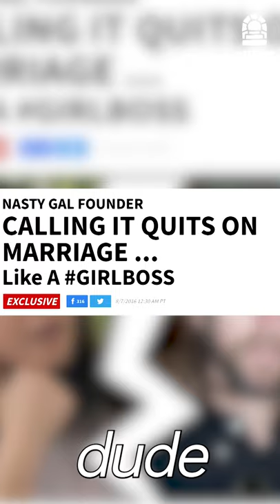How Sophia Amoruso lost $85 million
Serial entrepreneur and New York Times Bestselling author Sophia Amoruso on her biggest learnings starting over after $85 millions, a Forbes cover and the Netflix reality show GIRLBOSS.

‘I don’t know why everything has to happen in f***ing biblical proportions in my life, but it does.’

I resonate with Sophia's story a lot. After bootstrapping her Ebay vintage store Nasty Gal to $28 million in revenue, she was named by Forbes as one of the richest self-made women in America. But in a sudden swing, both her marriage and career fell apart within 6 months. The ultimate dagger: the divorce and bankruptcy news broke while the Netflix show about her life, Girlboss, was aired.

Join Twitch co-founder, Justin Kan (aka your favorite founder's favorite founder), on a quest to discover the human stories behind icons in tech, business, sports, music, and beyond. Let’s F**king Grow.